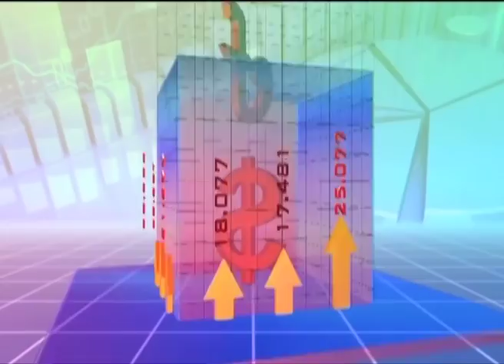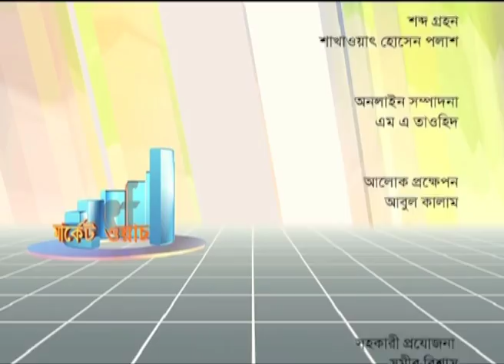Market Watch | Episode 586 | Stock Market and Economy Update | Talk Show